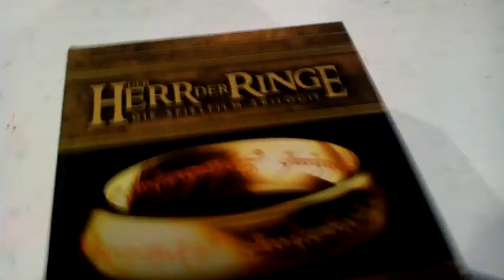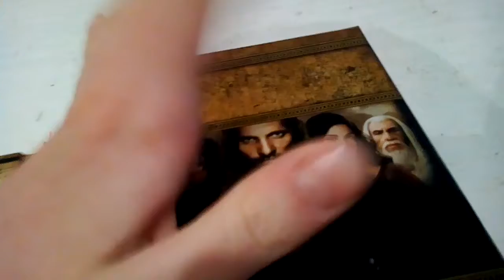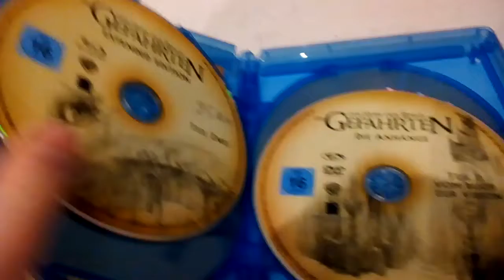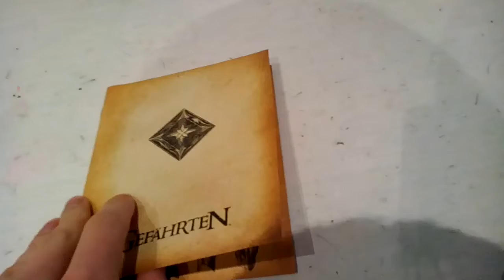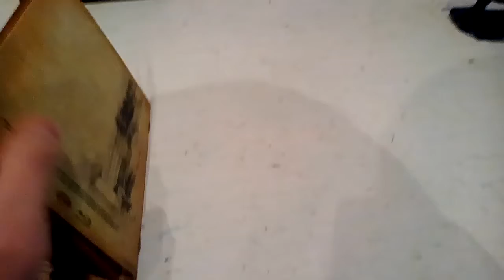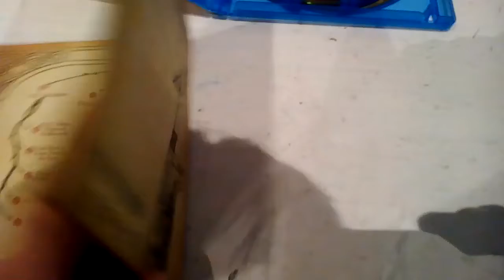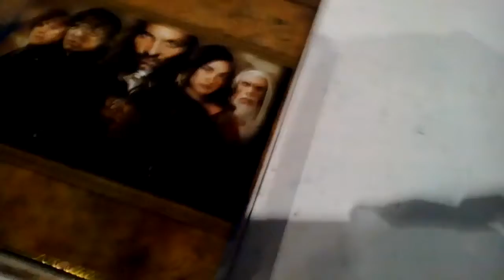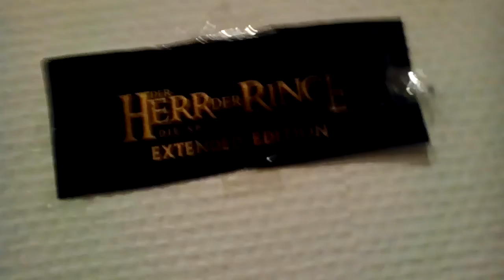Herr der Ringe Unboxing #2 😁 (De) Kleine Spoiler Warnung!